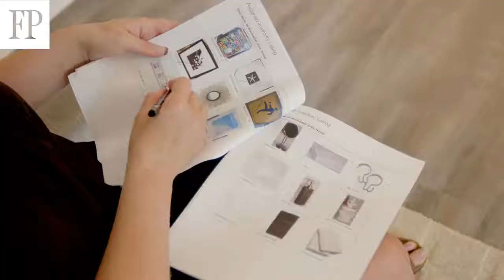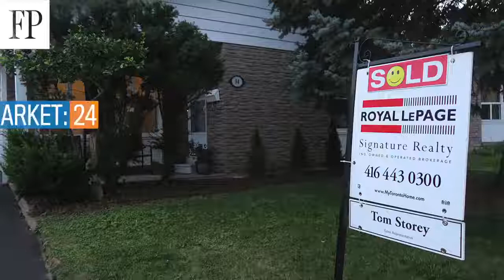How To Stage A House - The Financial Post & Tom Storey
Tips from Tom Storey about how to sell your house for top dollar in any market!